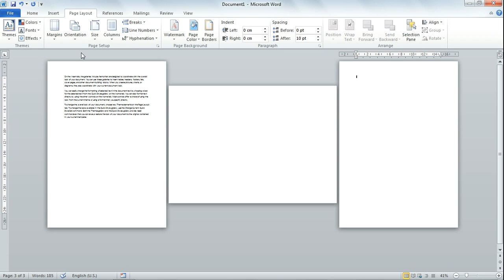Microsoft Word - Diferentes orientações de página num só documento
Este vídeo mostra como ter diferentes orientações de página (horizontal e vertical) num só documento.